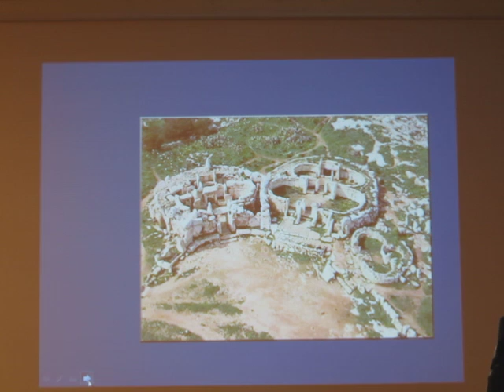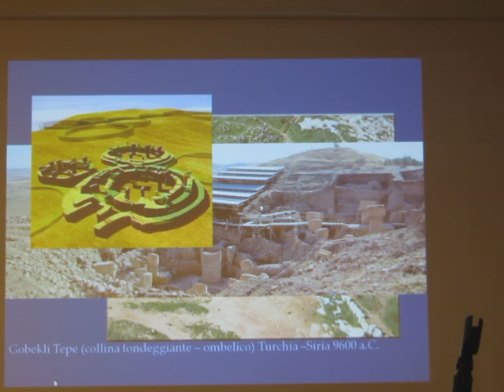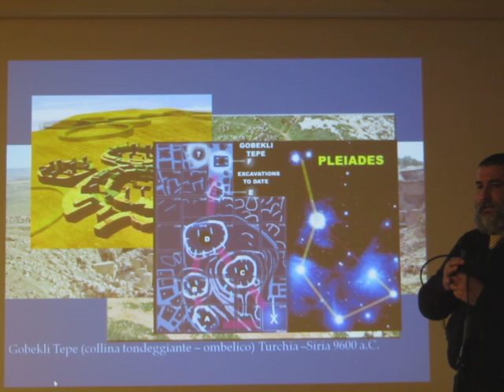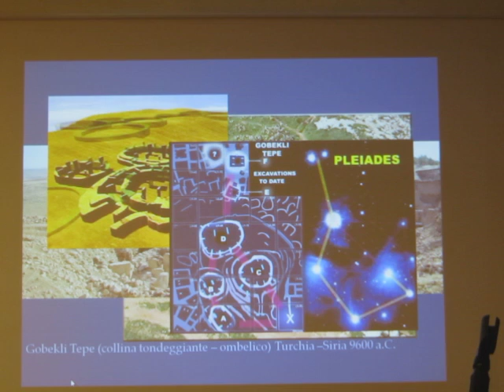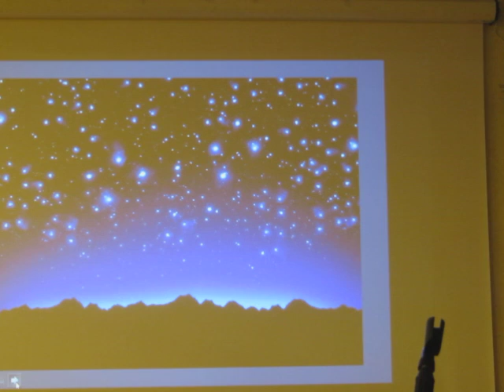GROTTAFERRATA 7 - IL GIARDINO DELLA VITA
I templi ed i loro significati. La laicità è forse frutto del nascondimento delle stelle ?
L'idea delle NOTTI NERE.